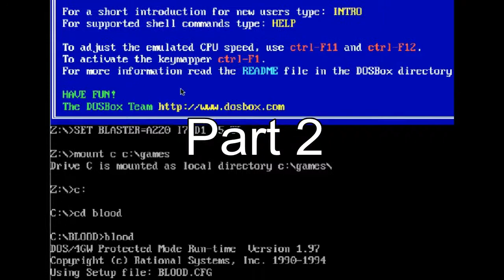Cajun Plays: Blood (1997) Part 2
More classic Blood playthrough as Caleb continues his journey through a haunted train.. but to what end?

Did I mention I love this game?